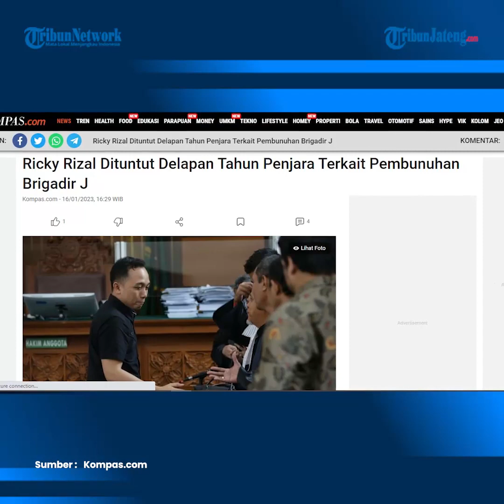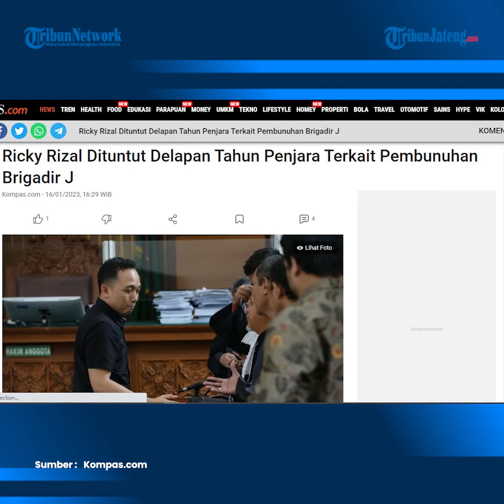Bripka RR Dituntut Delapan Tahun Penjara Kasus Pembunuhan Brigadir J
Jaksa penuntut umum (JPU) pada Kejaksaan Negeri (Kejari) Jakarta Selatan menuntut terdakwa Ricky Rizal Wibowo atau Bripka RR dipenjara selama delapan tahun.

Ricky Rizal dinilai jaksa terbukti secara sah dan meyakinkan bersalah melakukan pembunuhan berencana terhadap Nofriansyah Yosua Hutabarat atau Brigadir J.

Menurut jaksa, Ricky Rizal terbukti melakukan pembunuhan berencana bersama empat terdakwa lain, yakni Ferdy Sambo, Putri Candrawathi, Richard Eliezer atau Bharada E, dan Kuat Ma'ruf.